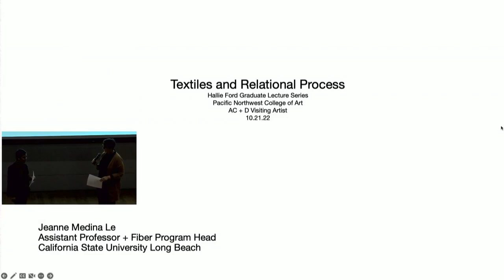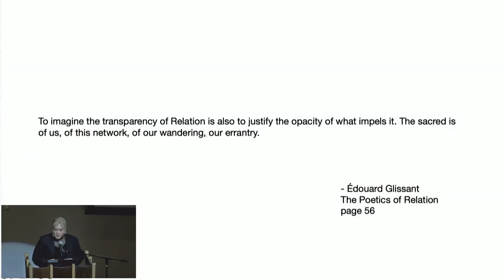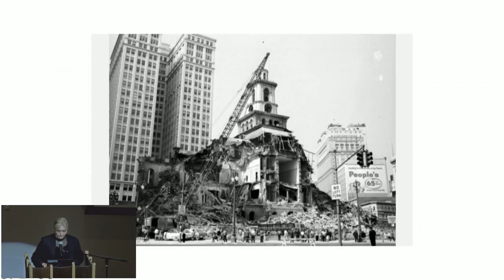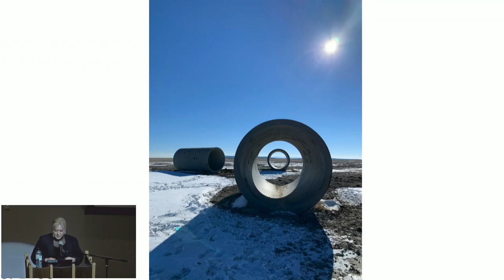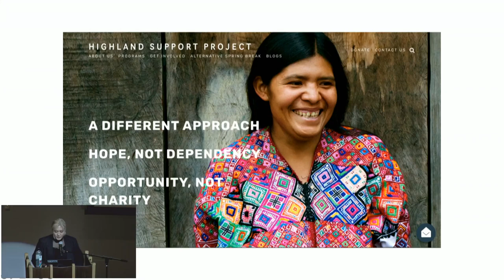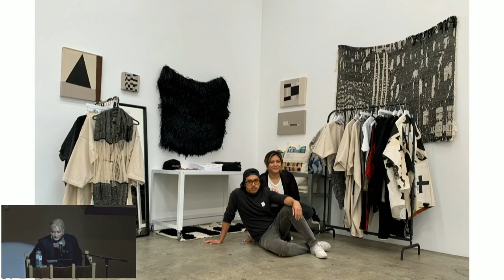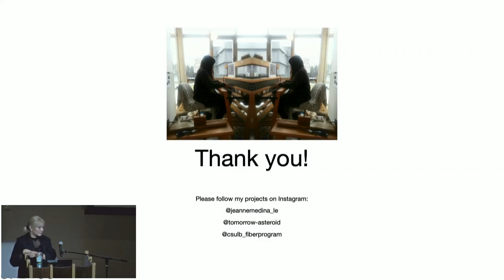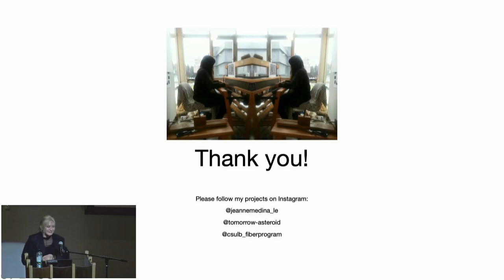Hallie Ford School of Graduate Studies Lecture Series: Jeanne Medina Le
The Hallie Ford School of Graduate Studies welcomes visiting artist Jeanne Medina Le for a lecture on her work and practice. Presented by PNCA’s MFA in Applied Craft + Design and Portland Textile Month

Jeanne Medina Le is an LA-based artist who uses textile, the body, and installation to perform artistic research. She considers her production a continuous process which attempts to learn and decolonize the fixed and fluid spaces of her filipina-american identity. She is interested in the language, meaning, and knowledge embodied in textiles which are subject to time. Jeanne is Assistant Professor in 3D Media / Fiber Program Head at California State University Long Beach.

Jeanne received her BFA in Fiber and Material Studies (2001) and Post-Baccalaureate in Fashion, Body and Garment (2009) from the School of the Art Institute of Chicago (SAIC), and her MFA in Fiber (2013) from Cranbrook Academy of Art where she was awarded the Toby Devan Lewis Award. The award enabled her to pursue research in Antwerp, Belgium at the ModeMuseum (MoMu), and to work with fashion designer, Christian Wijnants. In 2018 she was awarded the Fountainhead Fellowship in Craft & Material Studies at Virginia Commonwealth University (VCU). There she worked with the Highland Support Project and fair-trade weaving organization, Pixan, in Xela, Guatemala to develop textile designs with indigenous Mayan weavers. Her collaborations include a 2019 Bessie Award winning project with choreographer, Ni’Ja Whitson. She has been Artist-in-Residence at Haystack Mountain School of Crafts, Caldera, Oak Spring Garden Foundation, and Pine Meadow Ranch. Jeanne served as a Visiting Assistant Professor in Fibers at Oregon College of Art and Craft (OCAC) in Portland, OR.

Her exhibitions include Interpretive Center for Embodied Textiles solo-exhibition at the Alice Gallery in Seattle; GARB at ArtCenter Pasadena; International Fiber Art Fair in Seoul, Korea; Ancestral Offerings solo-exhibition at Reynolds Gallery in Richmond, VA; and Discursive at the Jordan Schnitzer Museum in Eugene, OR. Her work is in the permanent collection at Cranbrook Art Museum in Bloomfield Hills, MI and the Oak Spring Garden Foundation Rachel “Bunny” Mellon Collection in Upperville, VA.